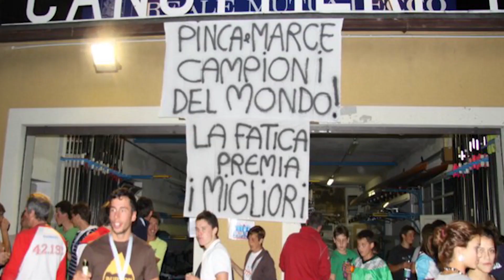Marcello Nicoletti (character video #1)